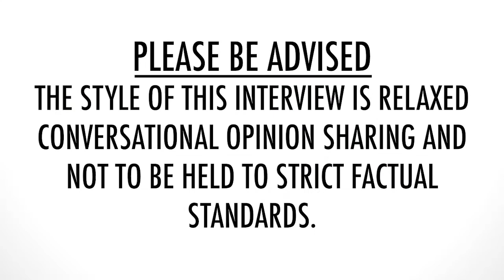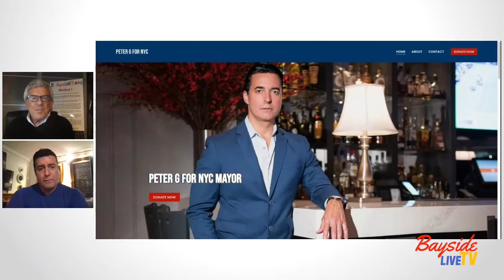Peter Guimaraes for NYC Mayor - Meet the Candidates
Please be advised: the style of the interview is relaxed conversational opinion sharing and not to be held to strict factual standards.